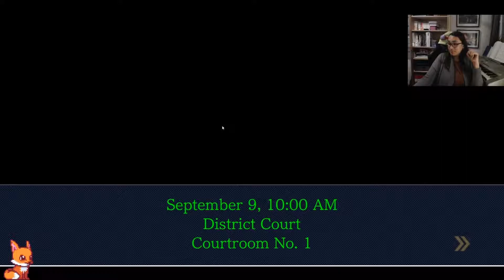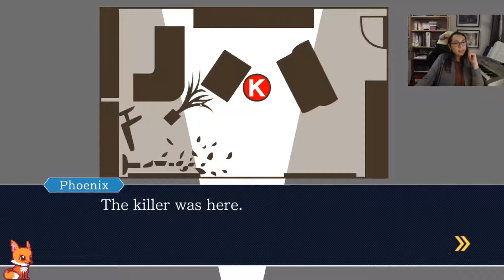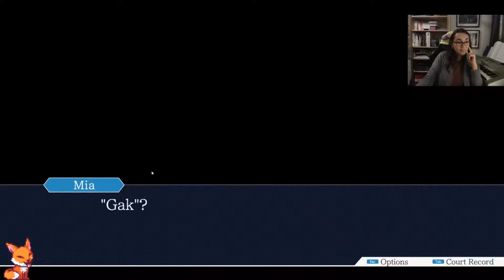Phoenix Wright: Ace Attorney - Turnabout Sisters 7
It is court time, second case, defending a murder charge. We know that our defendant didn't do it and we also from out of universe knowledge do know who did, how do we proceed to get this waste of space?